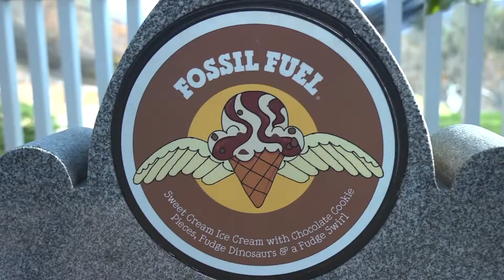How Ben and Jerry's Started